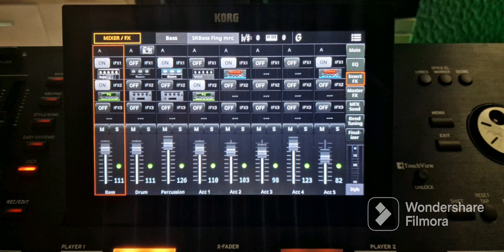Mrcko Kocanski Orient Pa5x